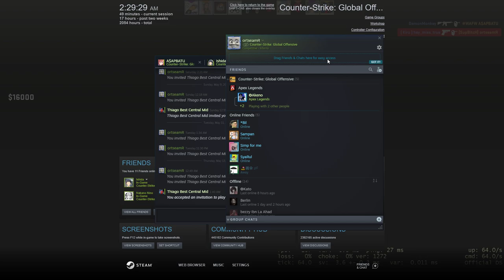PERFECTLY BALANCED AS ALL THINGS SHOULD BE